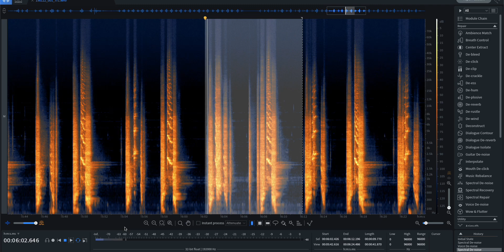FieldRecordingSnippets Creature Dishwasher | AmnesiaSound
A little snippet from a recent recording session of an old dishwasher.

Recorded with a Sennheiser MKH8050, Rode NTG5, and Line Audio CM4 (X/Y).